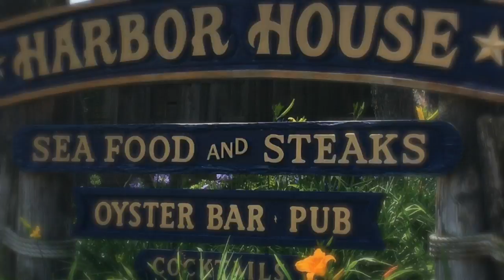Seaport Village Dabs!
Join our adventure!